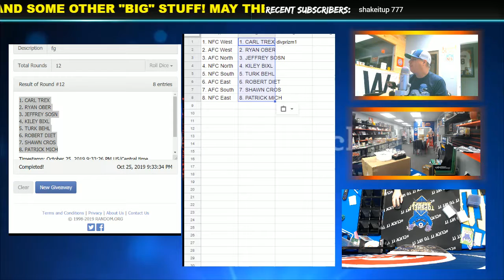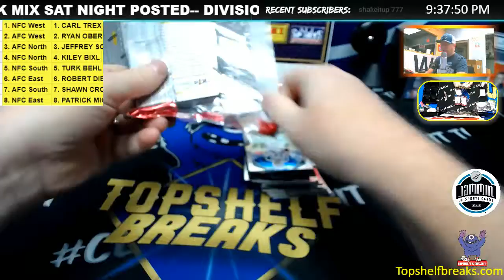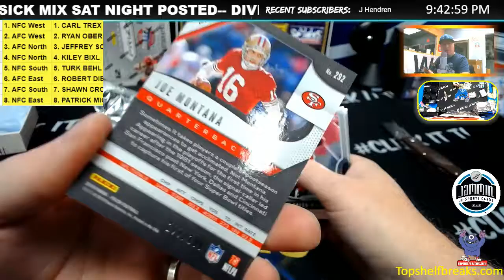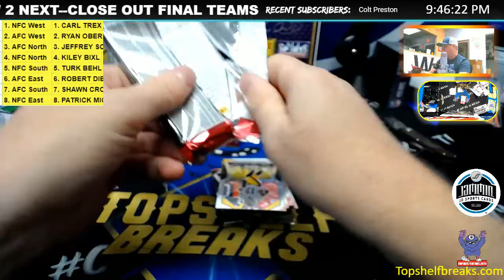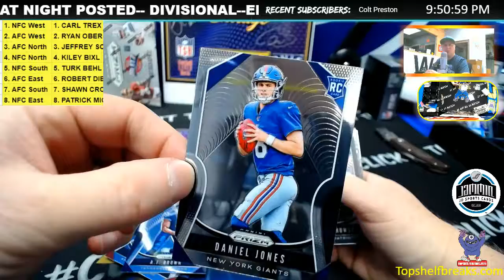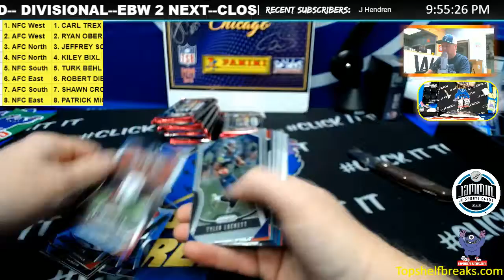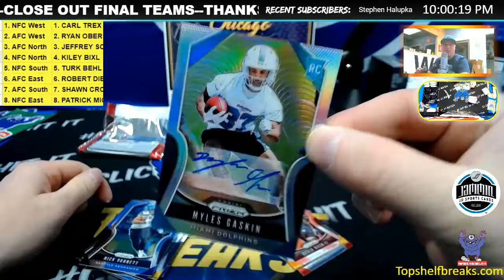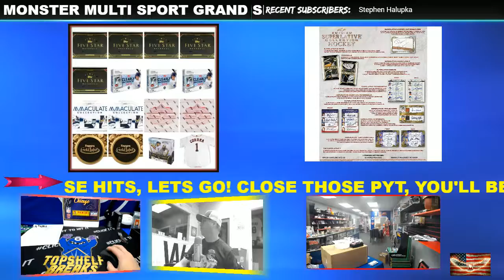PRIZM DIVISNAL 3 BOX BREAK FRI